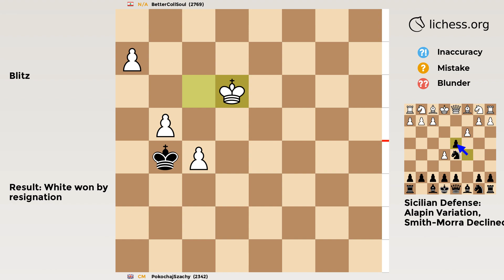Sicilian Defense: Alapin Variation, Smith-Morra Declined | Chess Game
2769 vs CM in a Blitz Chess Game
✅ GAME
• Result: White won
• Moves:
‏‏‎‏‏‎ ‏‏‎‏‏‎ ‏‏‎‏‏‎ ‏‏‎‏‏‎ ‏‏‎‏‏‎‏‏‎‏‏‎   ‏‏‎‏‏‎ ‏‏‎‏‏‎ ‏‏‎‏‏‎ ‏‏‎‏‏‎ ‏‏‎‏‏‎ ‏‏‎‏‏‎‏‏‎‏‏‎‏‎‏‏‎  ‏‏‎‏‏‎‏‏‎‏‏‎  ‏‏‎‏‏‎‏‏‎‏‏‎White‏‏‎‏‏‎ ‏‏‎‏‏‎‏‏‎‏‏‎ ‏‏‎‏Black
00:00   1     e4    c5
00:04   2     d4  cxd4
00:08   3     c3   Nf6
00:12   4     e5   Nd5
00:16   5    Nf3   Nc6
00:20   6   cxd4    d6
00:24   7    Bc4   Nb6
00:28   8    Bb3  dxe5
00:32   9    O-O    e6
00:36  10    Ng5   Be7
00:40  11    Ne4  Nxd4
00:44  12    Qh5  Nxb3
00:48  13    Bh6  gxh6
00:52  14   axb3   Nd7
00:56  15     b4   Nf6
01:00  16  Nxf6+  Bxf6
01:04  17    Rd1   Qb6
01:08  18   Qxh6   Ke7
01:12  19    Nc3   Rg8
01:16  20   Rac1   Rg6
01:20  21   Qxh7   Rg7
01:24  22    Qh5   Bd7
01:28  23    Ne4   Bc6
01:32  24    Qe2  Rag8
01:36  25     g3  Bxe4
01:40  26   Qxe4   Rd8
01:44  27     b5   Rd4
01:48  28   Rxd4   exd4
01:52  29    Rc8    Rg5
01:56  30    Qh7   Qxb5
02:00  31   Rc7+    Kd6
02:04  32   Rxf7    Rf5
02:08  33     g4    Rf3
02:12  34    Qc2    Qc6
02:16  35    Qd2     d3
02:20  36   Qb4+    Ke5
02:24  37   Rxb7    Qd5
02:28  38    Rb5     d2
02:32  39  Rxd5+   exd5
02:36  40   Qxd2    Rf4
02:40  41   Qe3+    Re4
02:44  42    f4+    Kd6
02:48  43   Qa3+    Ke6
02:52  44    f5+    Kf7
02:56  45  Qxa7+    Re7
03:00  46    Qa2   Bd4+
03:04  47    Kg2   Re2+
03:08  48    Kg3   Be5+
03:12  49    Kf3   Rxb2
03:16  50  Qxd5+    Kf6
03:20  51   Qe6+    Kg5
03:24  52   Qxe5   Rb3+
03:28  53   Qe3+  Rxe3+
03:32  54   Kxe3    NaN
• PGN:
[Event "PokoSzwajcar"]
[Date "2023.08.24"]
[White "BetterCollSoul"]
[Black "PokochajSzachy"]
[Result "1-0"]
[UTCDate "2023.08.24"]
[UTCTime "20:50:42"]
[WhiteElo "2769"]
[BlackElo "2342"]
[WhiteRatingDiff "+1"]
[BlackRatingDiff "-1"]
[BlackTitle "CM"]
[Variant "Standard"]
[TimeControl "180+2"]
[ECO "B22"]
[Opening "Sicilian Defense: Alapin Variation, Smith-Morra Declined"]
[Termination "Normal"]
1. e4 c5 2. d4 cxd4 3. c3 Nf6 4. e5 Nd5 { B22 Sicilian Defense: Alapin Variation, Smith-Morra Declined } 5. Nf3 Nc6 6. cxd4 d6 7. Bc4 Nb6 8. Bb3 dxe5 9. O-O e6 10. Ng5 Be7 11. Ne4 Nxd4 12. Qh5 Nxb3 13. Bh6 gxh6 14. axb3 Nd7 15. b4 Nf6 16. Nxf6+ Bxf6 17. Rd1 Qb6 18. Qxh6 Ke7 19. Nc3 Rg8 20. Rac1 Rg6 21. Qxh7 Rg7 22. Qh5 Bd7 23. Ne4 Bc6 24. Qe2 Rag8 25. g3 Bxe4 26. Qxe4 Rd8 27. b5 Rd4 28. Rxd4 exd4 29. Rc8 Rg5 30. Qh7 Qxb5 31. Rc7+ Kd6 32. Rxf7 Rf5 33. g4 Rf3 34. Qc2 Qc6 35. Qd2 d3 36. Qb4+ Ke5 37. Rxb7 Qd5 38. Rb5 d2 39. Rxd5+ exd5 40. Qxd2 Rf4 41. Qe3+ Re4 42. f4+ Kd6 43. Qa3+ Ke6 44. f5+ Kf7 45. Qxa7+ Re7 46. Qa2 Bd4+ 47. Kg2 Re2+ 48. Kg3 Be5+ 49. Kf3 Rxb2 50. Qxd5+ Kf6 51. Qe6+ Kg5 52. Qxe5 Rb3+ 53. Qe3+ Rxe3+ 54. Kxe3 { Black resigns. } 1-0
✅ MUSIC
S N U G x Nuver After Dark Provided by Lofi Records Watch